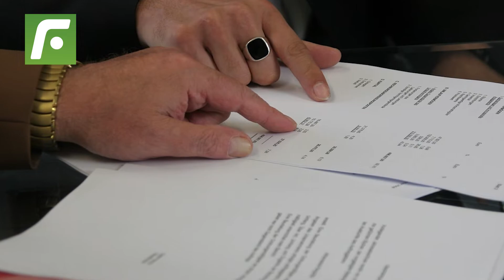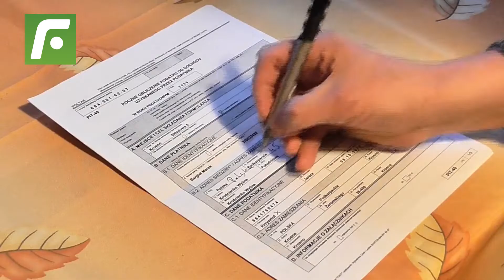💥Haaland is set to make more than 600,000 dollars 💰a week at Manchester City😎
Haaland is set to make more than 600,000 dollars a week at ManchesterCity.